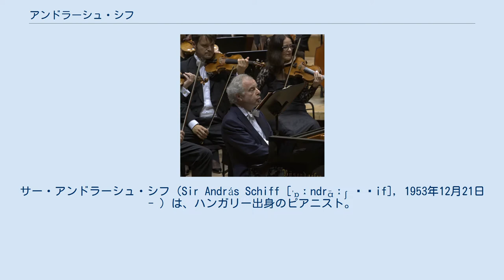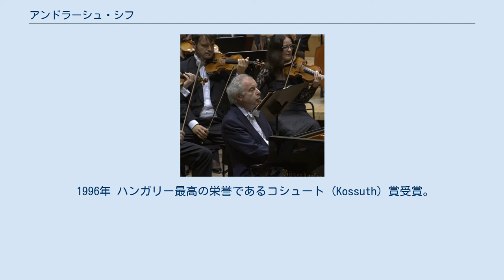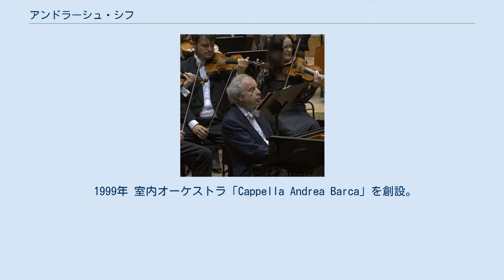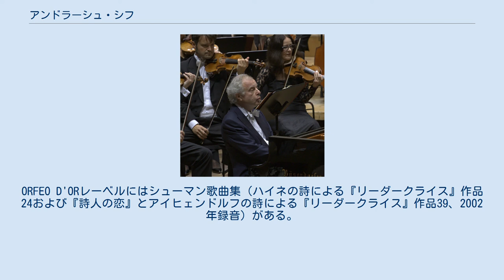アンドラーシュ・シフ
リスト・フェレンツ音楽大学の教員
サー・アンドラーシュ・シフ（Sir András Schiff [ˈɒːndrɑ̈ːʃ ˈʃif], 1953年12月21日 - ）は、ハンガリー出身のピアニスト。
1987年にオーストリアの、2001年にイギリスの市民権を取得し、2014年にイギリスでナイト爵を授与されている。
 バッハ、モーツァルト、ベートーヴェン、シューベルトなどドイツのバロック音楽および古典派音楽を中心レパートリーとし、シューマンやショパンなどのロマン派音楽までを演奏する。
室内楽奏者としても知られる。
室内管弦楽団カペラ・アンドレア・バルカ （Cappella Andrea Barca）の創設者、指揮者でもあり、弾き振りもおこなう。
妻でヴァイオリニストの塩川悠子も同楽団で第1ヴァイオリン奏者を務める。
 ブダペスト生まれ。
両親ともホロコーストからの生き残りであった。
5歳からピアノを始め、14歳からフランツ・リスト・アカデミー（現：リスト・フェレンツ音楽大学）でクルターグ・ジェルジュ、カドシャ・パール、ラドシュ・フェレンツ (Rados Ferenc) に学び、その後ロンドンでジョージ・マルコムに師事し、タチアナ・ニコラーエワとベラ・ダヴィドヴィチの元でも学んだ。
 1974年、第5回チャイコフスキー国際コンクールのピアノ部門で第4位入賞。
 1975年、リーズ国際ピアノ・コンクールで第3位入賞。
 1977年 初来日。
武蔵野音楽大学でシューマン、上野学園大学でバッハを日本コロムビアレーベルで録音。
来日中にカップヌードルに感激。
 1988年 ザルツブルク音楽祭でシューマンを集中的に取り上げる。
 1989年から1998年にわたって室内楽フェスティバル「ムジークターゲ・モントゼー」の芸術監督に就任。
 1991年 バルトーク賞受賞。
 1995年 ハインツ・ホリガーとともに「イッティンゲン聖霊降臨音楽祭」を創設。
 1996年 ハンガリー最高の栄誉であるコシュート (Kossuth) 賞受賞。
 1997年 コペンハーゲンでレオニー・ゾンニング音楽賞受賞。
 1998年 ヴィチェンツァで「Hommage to Palladio（パラディオへのオマージュ）」と題するシリーズを開始。
 1999年 室内オーケストラ「Cappella Andrea Barca」を創設。
 2004年 ベートーヴェンの32のソナタの録音をチューリッヒで開始。
 2004年 - 2007年 ヴァイマル音楽祭のアーティスト・イン・レジデンスを務める。
 2006年 ボンのベートーヴェン・ハウスの名誉会員に選出。
 2007年 英国王立音楽院バッハ賞を受賞。
ブダペスト、デトモルト、ミュンヘンの高等音楽院の名誉教授の称号を授与される。
 2008年 ウィグモア・ホールでの30年にわたる出演を記念してウィグモア・ホール・メダルを授与された。
2008年シーズンのベルリン・フィルハーモニー管弦楽団のピアニスト・イン・レジデンスを務めた。
 2008年12月 - 2009年3月 NHK『スーパーピアノレッスン』に出演。
 2009年 オックスフォード大学ベリオール・カレッジの特別研究員に選出される。
 2011年 シューマン賞を受賞。
 2012年 ゴールデン・モーツァルト・メダル、プール・ル・メリット勲章、ドイツ連邦共和国功労勲章大功労十字星章を授与される。
 2013年12月 ロイヤル・フィルハーモニック協会からゴールド・メダルを贈られる。
 2014年7月 リーズ大学から名誉音楽博士号を授与される。
 2014年6月 イギリス女王エリザベス2世よりナイトの爵位を授与される。
 2015年 ECMレーベル「シューベルトの後期ピアノ作品集」でICMA賞（国際クラシック音楽賞）の独奏器楽部門、レコーディング・オブ・ザ・イヤーを受賞。
 2016年10月 バッハ、ブソーニ、ベートーヴェンのヴァイオリンとピアノのためのソナタを、妻である塩川悠子と共演し録音。
 1970年代に各コンクールでの活躍が始まると、ほぼ同年代のコチシュ・ゾルターン、ラーンキ・デジェーと並...